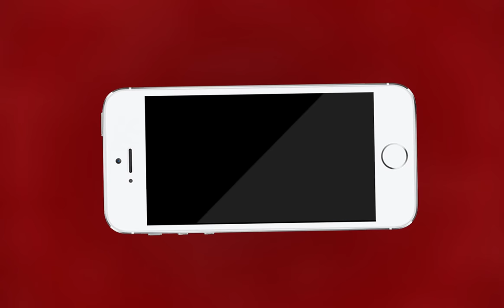Ajmer Tattoo Artist |मिलिए अजमेर के फेमस टैटू आर्टिस्ट से ....... | MTTV INDIA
मिलिए अजमेर के फेमस टैटू आर्टिस्ट से .